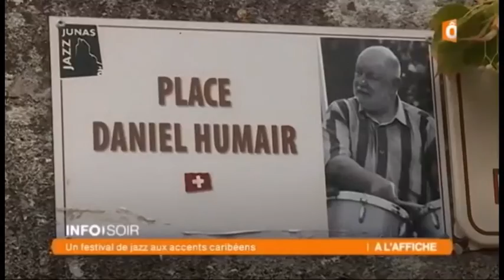Jazz à Junas 2016 - France Ô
Reportages de France Ô à Jazz à Junas, juillet 2016. Autour de la Caraïbe, rencontre avec Jacques Schwarz-Bart, Omar Sosa et Mario Canonge